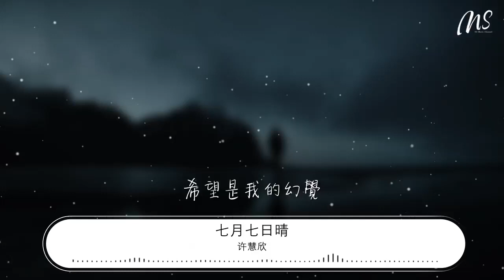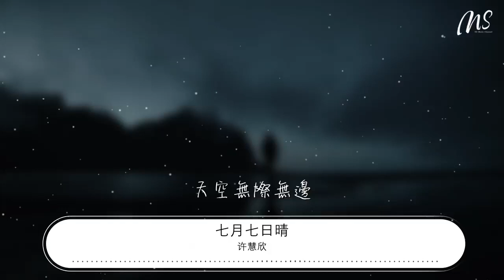許慧欣 - 七月七日晴『七月七日晴 忽然下起了大雪』【動態歌詞Lyrics】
七月七日晴

00:00  作詞 : 木蘭號AKA陳韋伶
00:01  作曲 : 木蘭號AKA陳韋伶
00:03 編曲 : 吳慶隆
00:22 說了再見
00:24 是否就能不再想念
00:31 說了抱歉
00:33 是否就能理解那一切
00:39 眼淚代替你親吻我的臉
00:47 我的世界忽然冰天白雪
00:54 五指之間
00:57 還殘留你的昨天
01:03 一片一片
01:05 怎麼拼貼完全
01:11 七月七日晴
01:13 忽然下起了大雪
01:15 不敢睜開眼
01:17 希望是我的幻覺
01:19 我站在地球邊
01:21 眼睜睜看着雪
01:23 覆蓋你來的那條街
01:28 七月七日晴
01:29 黑夜忽然變白天
01:31 我失去知覺
01:33 看見相愛的界限
01:36 我望着地平線
01:38 天空無際無邊
01:40 聽不見你道別

02:18 五指之間
02:20 還殘留你的昨天
02:26 一片一片
02:28 怎麼拼貼完全
02:34 七月七日晴
02:35 忽然下起了大雪
02:37 不敢睜開眼
02:39 希望是我的幻覺
02:42 我站在地球邊
02:44 眼睜睜看着雪
02:46 覆蓋你來的那條街
02:50 七月七日晴
02:52 黑夜忽然變白天
02:54 我失去知覺
02:56 看見相愛的界限
02:58 我望着地平線
03:00 天空無際無邊
03:02 聽不見你道別
03:07 七月七日晴
03:08 忽然下起了大雪
03:11 不敢睜開眼
03:13 希望是我的幻覺
03:15 我站在地球邊
03:17 眼睜睜看着雪
03:19 覆蓋你來的那條街
03:23 七月七日晴
03:27 我失去知覺
03:33 天空無際無邊